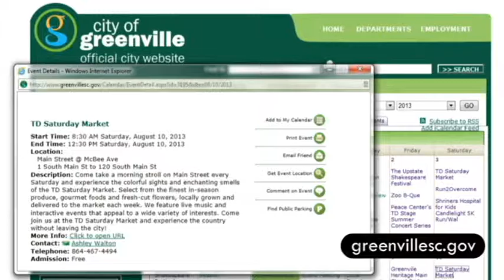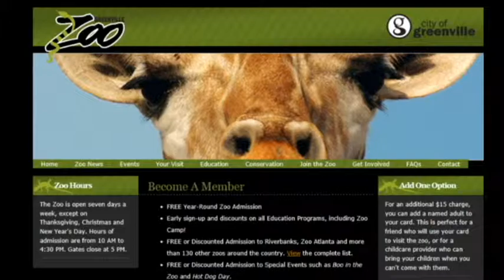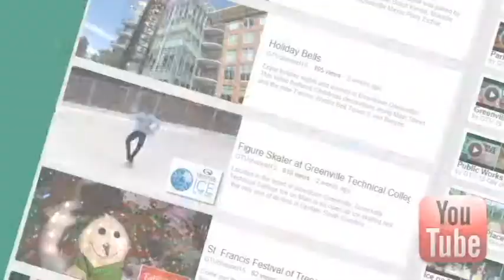Greenville, SC - Communication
People often ask, "What makes Greenville such a special place?" Well, a success story like ours doesn't happen by chance. It's the result of strategic planning and a lot of hard work by very talented and dedicated people. In this video Susan Reynolds of Greenville City Council shares one of the secrets of Greenville's success: communication.